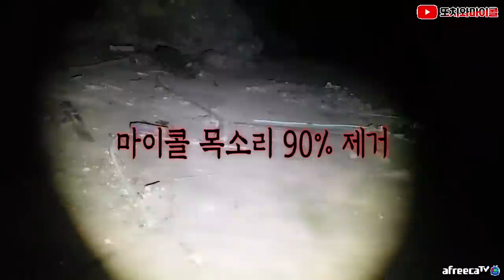[ENG SUB] 수살귀가 마이콜에게 전하고 싶었던 말 feat. 비 안오는데 허공에서 물방울 떨어짐 The feat. Water drop on the celling?!